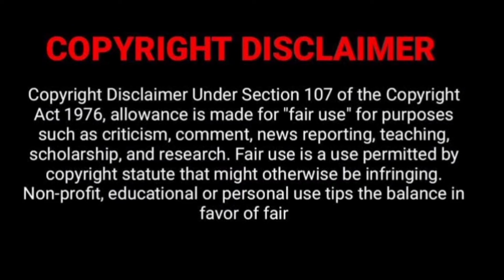Combo Pack Unboxing ₹2000/-,₹3000/-,₹4000/-,₹5000/- | Cheapest price in Sivakasi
Hi makkale

Shop Name : AK Crackers

Booking now - 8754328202,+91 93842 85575,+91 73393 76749